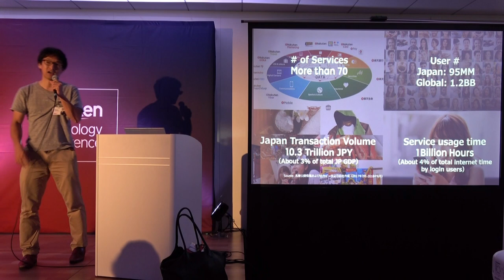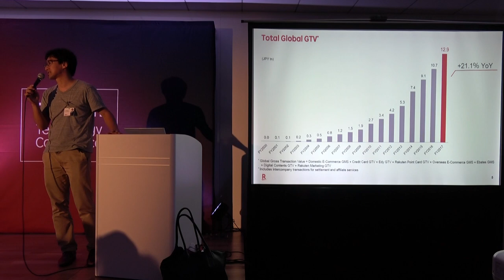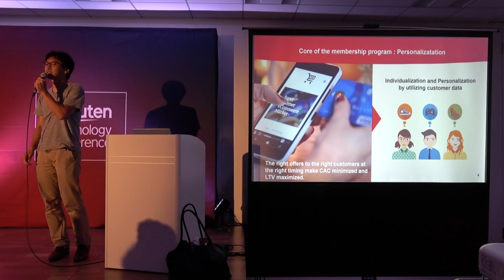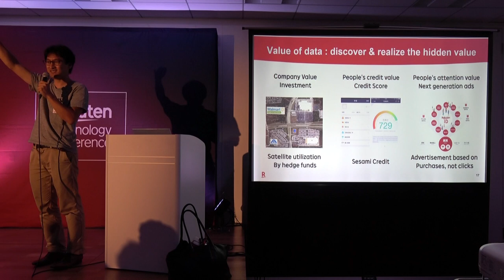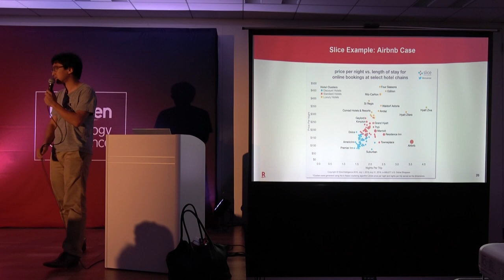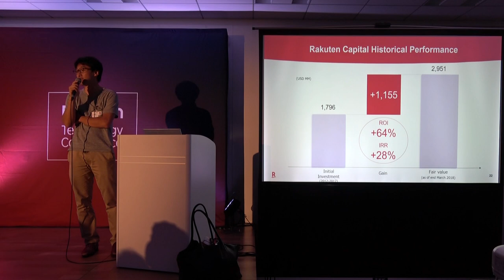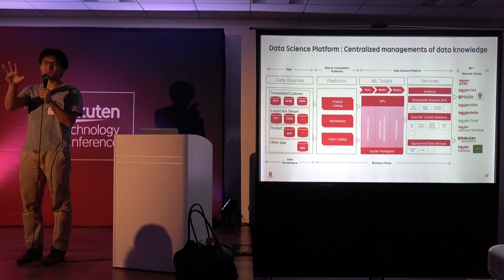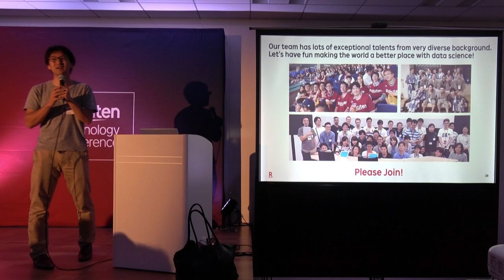The value of data and Rakuten data strategy by Takuya Kitagawa - Rakuten Technology Conference 2018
The value of data and Rakuten data strategy by Takuya Kitagawa